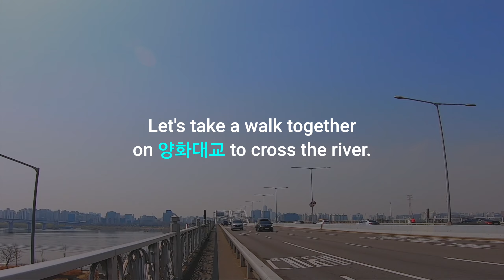Let’s walk across 양화대교(Yang-hwa Bridge) together!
Have you been to 양화대교(Yang-hwa Bridge) before? It's one of the many bridges over the Han River, and you can easily access it on foot from 합정(Hapjeong). Let's take a walk together in this video!